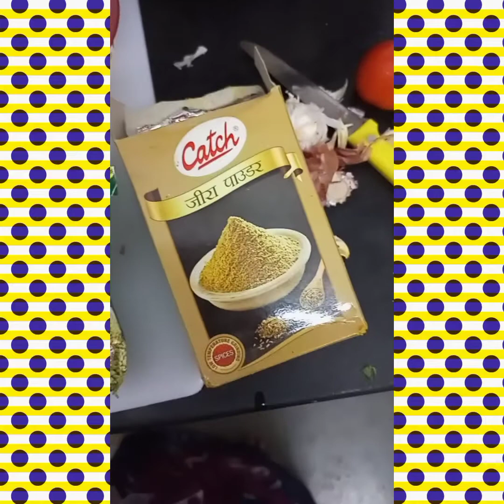aaj ka vlogs subh ke nashte mein aaj main banai hun roti aur aalu aur palak ki sabji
aaj ka vlogs subh ke nashte mein aaj main banai hai aalu aur palak ki sabji recipe aap log ko kaisi lagi vlogs jarur comment karke bataiyega rupmani ashank YouTube subscribe kariyega like kariyega share kariyega please please🙏🙏